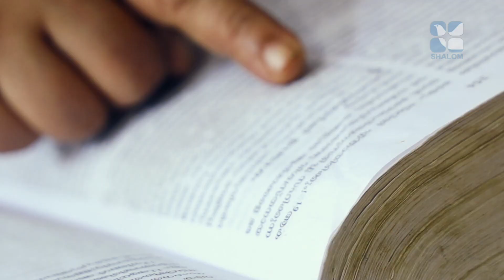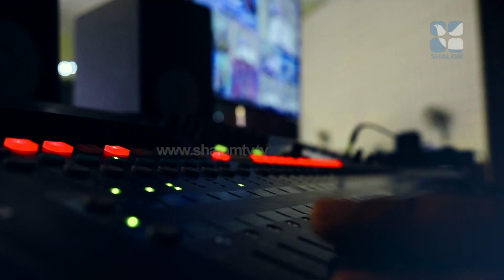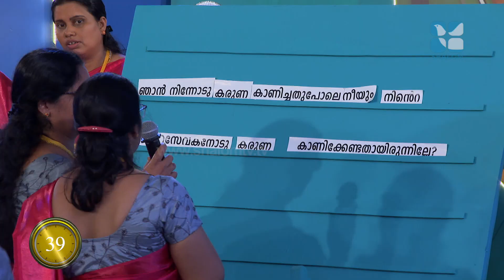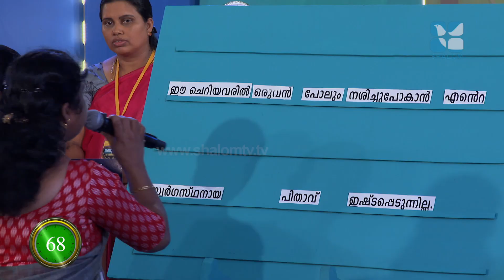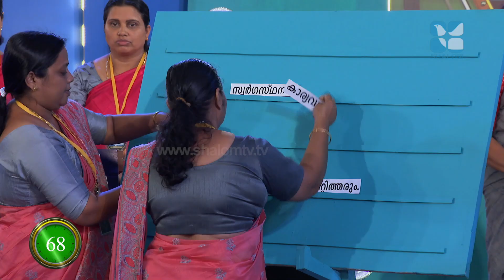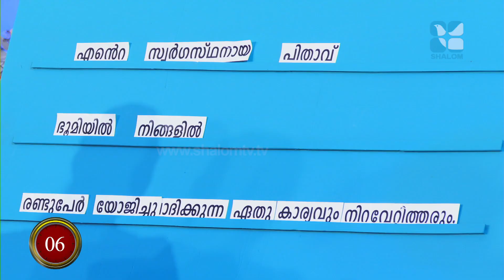Penuvel Mothers Bible Quiz Season 02 | EPI-34 | പെനുവേൽ മദേഴ്‌സ് ബൈബിൾ ക്വിസ് | ShalomTV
പെനുവേൽ മദേഴ്‌സ് ബൈബിൾ ക്വിസ്